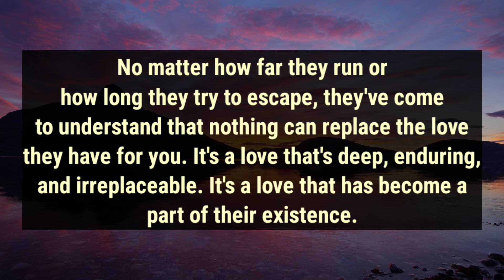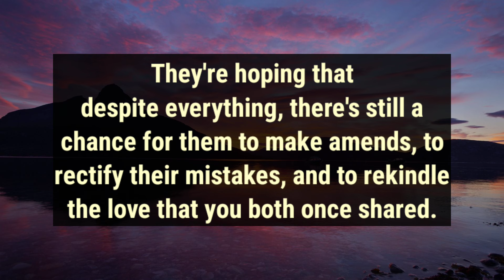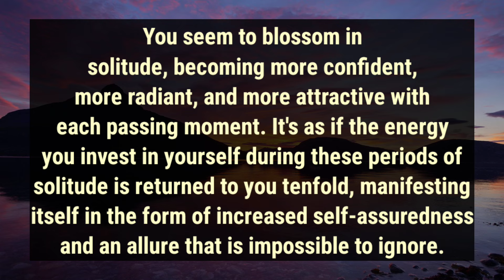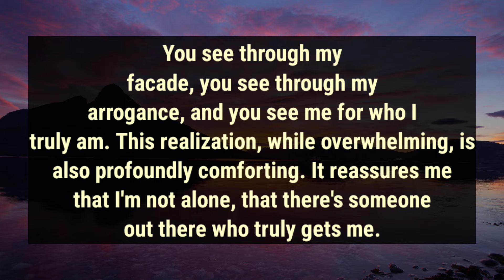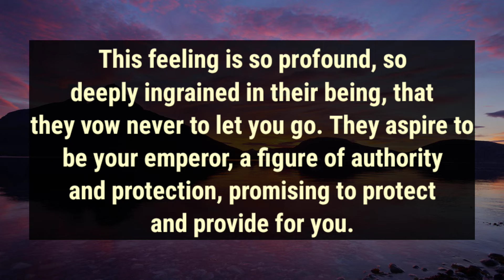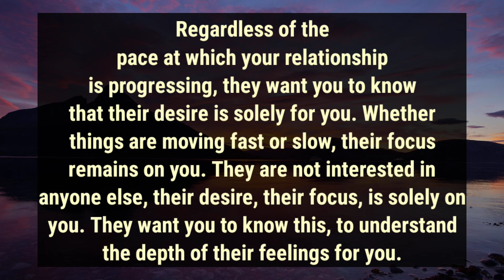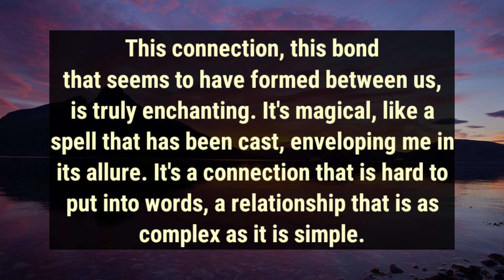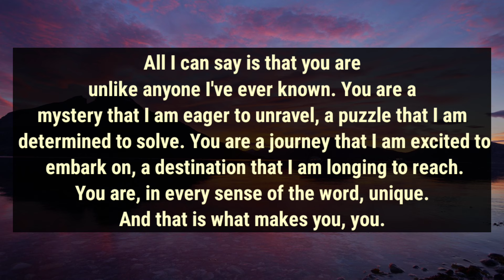💌Now they are feeling insecure because you are not expressing your love towards them. They were...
divine feminine
twin flame